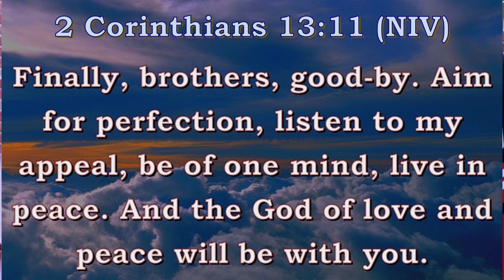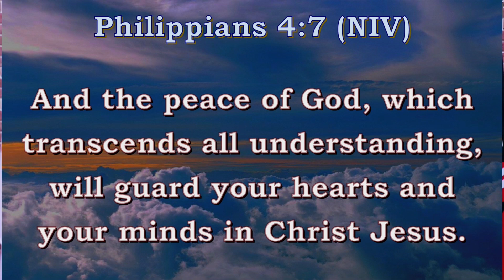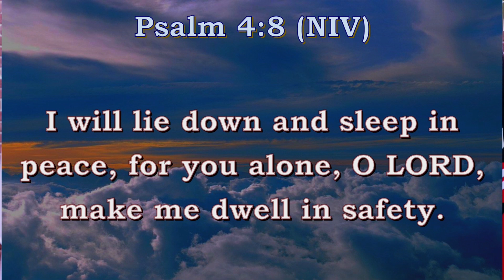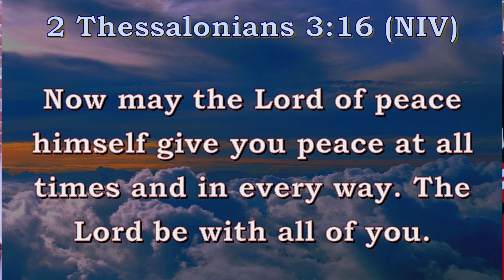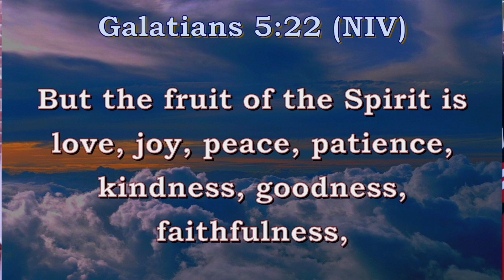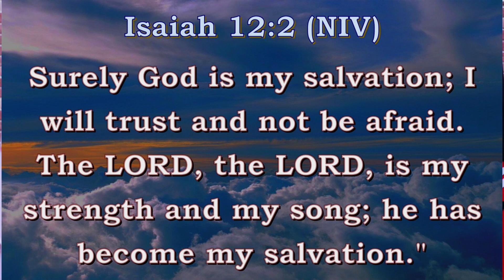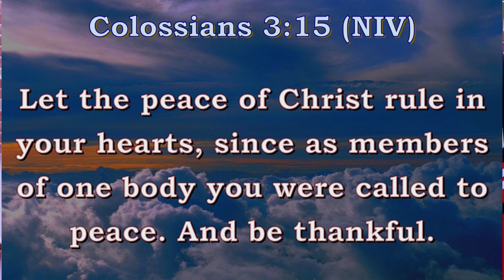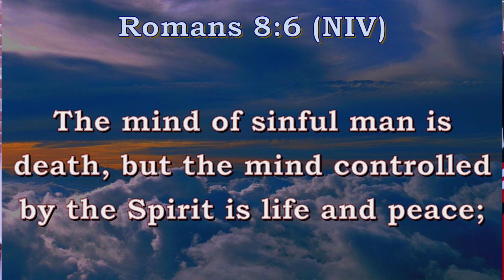PEACE OF GOD || WEDNESDAY REVIVAL || PASTOR KINYANJUI JOSEPH